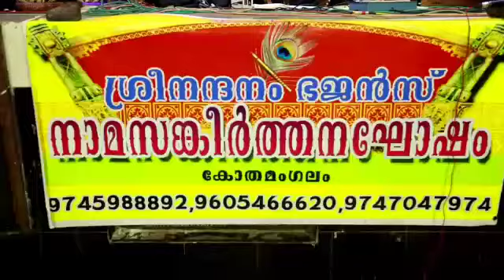Sabarimala - Nama sankeerthanam നാമസങ്കീർത്തനം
ശബരിമല സന്നിധാനത്ത് കോതമംഗലം ശ്രീ നന്ദനം ഭജൻസ് അവതരിപ്പിച്ച നാമസങ്കീർത്തനം

Video from Pankajakshan Amrita